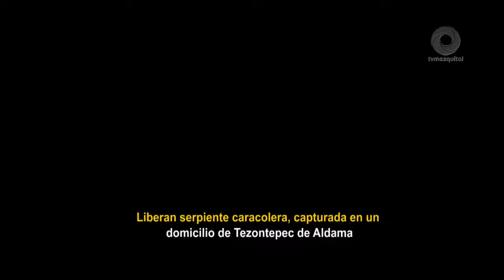Liberan serpiente caracolera, capturada en un domicilio de TezontepecDeAldama